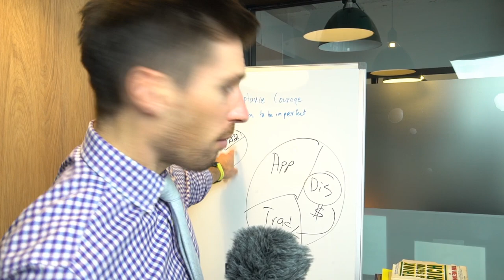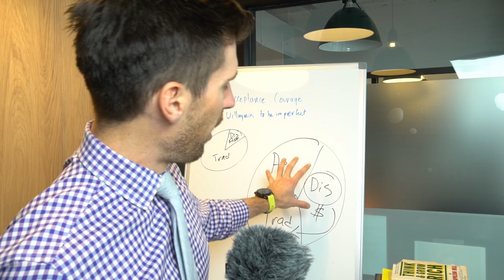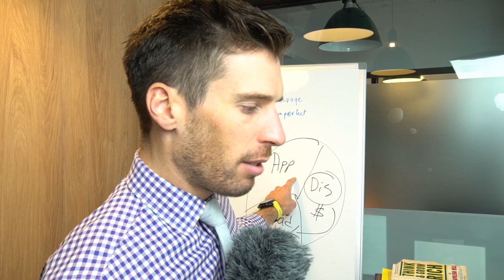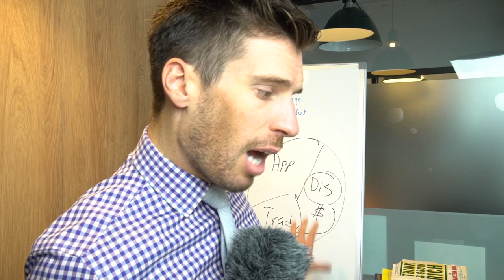Streeteasy Raise Pricing & Future of Listings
BPI is a residential firm headquartered in midtown Manhattan. The culture revolves around a unique lifestyle - those are the agents we look to hire and clients we work with.
Opportunities to partner with us include buying/selling property and investing/developing real estate.